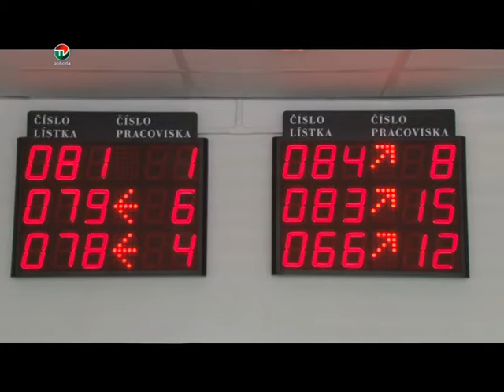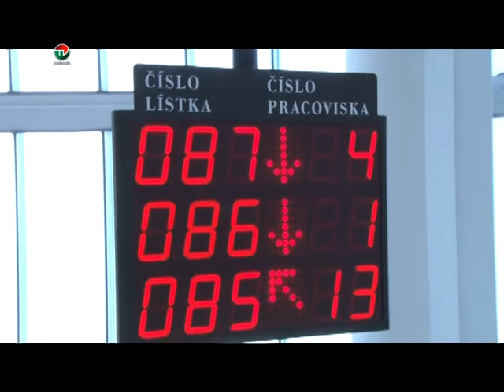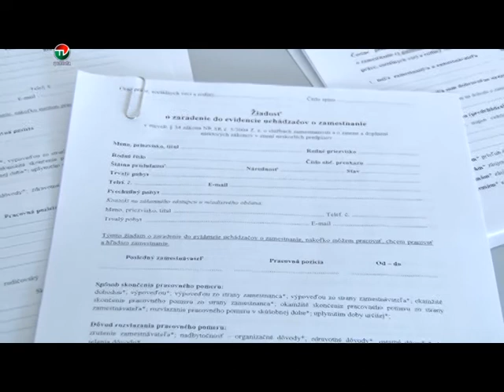NEZAMESTNANOST V MESIACI MAREC V NM